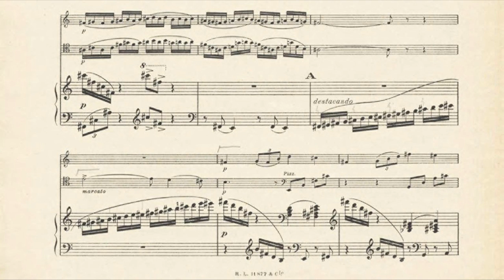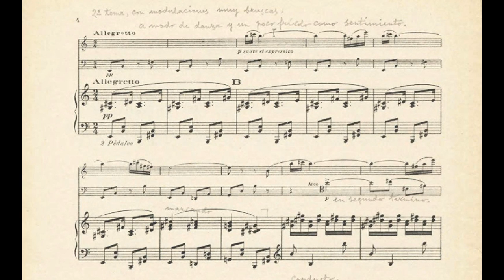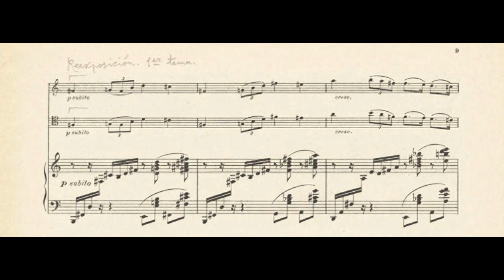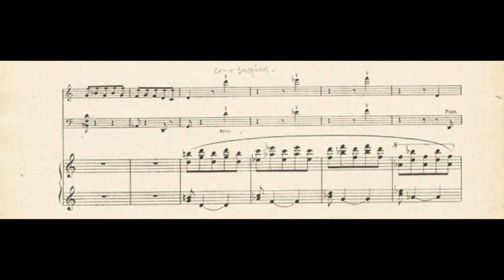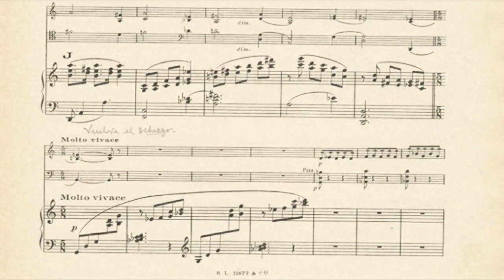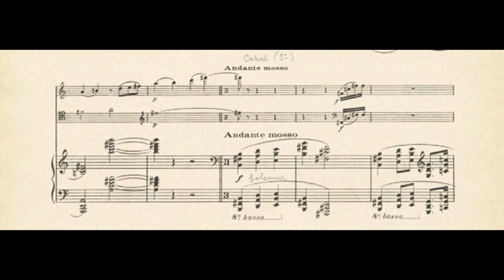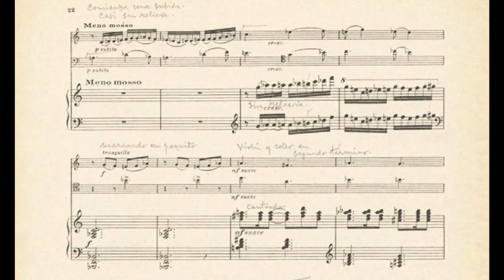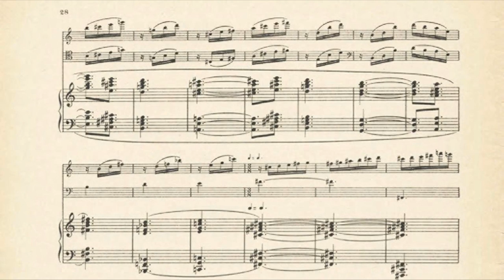Joaquín Turina: Trío nº 2 Op. 76 (1933)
Trío nº 2 Op. 76 (1933), para violín, violoncello y piano (score), de Joaquín Turina (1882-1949).
Jon Kimura Parker, piano.
Stephen Tavani, violín.
Ronald Leonard, violonchelo.

1. Lento / Allegro molto moderato (00:00)
2. Molto vivace (5:55)
3. Lento / Andante mosso / Allegro vivo (8:40)

El Trío para piano Op. 76 en si menor (B minor) de Joaquín Turina fue compuesto en 1933. Fue estrenado el 17 de noviembre de 1933 en la Universidad de Groninga (Países Bajos) por el Trío Neerlandés. En España, se estrenó el 26 de noviembre de 1934, por Emilio Ember (piano), Enrique Iniesta (violín) y Juan Ruiz Casaux (violonchelo) en los estudios de Radio Madrid. El trabajo está dedicado A monsieur Jacques Lerolle. Fue editado en 1933 por Rouart, Lerolle & Cie. Tiene una duración aproximada de 15 minutos. Esta es la última etapa de su obra —y de su vida—, caracterizada por una música más madura aunque, como siempre, basada en la tradición nacionalista española.

De ambiente más clásico que el primero y sin elementos populares. Su estructura presenta algunas novedades. En el primer tiempo se superponen dos formas, pues la sonata lleva, en lugar del desarrollo, un pequeño lied. El final es un coral, cortado por dos episodios, que va creciendo en dinamismo.

Estos años fueron muy convulsos en España: II República, Guerra Civil... Al contrario que muchos de los demás artistas españoles de la época, Turina no se exilió, sino que permaneció en Madrid con un carné que le acreditaba ser empleado del consulado británico. Después de la guerra, Turina comenzó a ser bien reclamado por los periódicos de la era y escribió en El Debate, en el Dígame y otros. Fue nombrado Comisario General de Música.

En cuanto a su obra, esta es la época en la que compuso sus Mujeres españolas, serie II Op. 73 (1933), los Rincones de Sanlúcar Op. 78 (1934) y otras obras más tardías. También en Madrid, aunque ya años antes, compondría las Danzas fantásticas Op. 22 (1919), Mallorca Op. 44 (1927) o la Sinfonía sevillana Op. 23 (1920). Sin duda es en Madrid donde su ubica la mayor parte de su obra, ya que su anterior residencia —París— le requería constantemente ir a clases de Schola Cantorum o quizá prefería asistir a conciertos y empaparse del panorama musical que trabajar en la composición.

No me pertenecen ni los audios ni las partituras que se muestran en el vídeo.
partitura: Fondo Joaquín Turina, fund. March